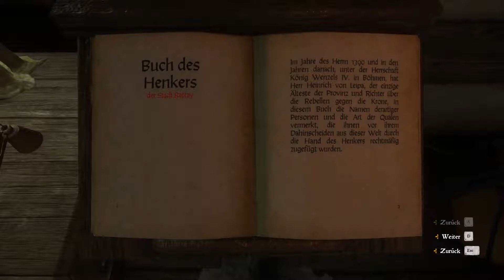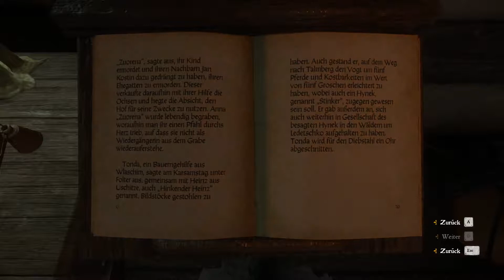Let's Play Kingdom Come Deliverance #130 [German]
Kingdom Come Deliverance Let's Play.